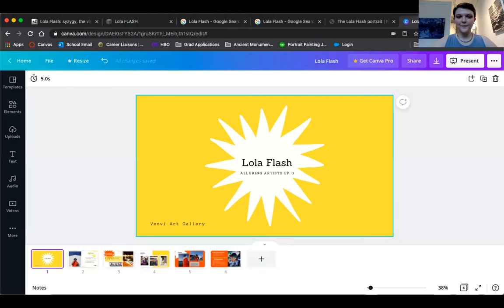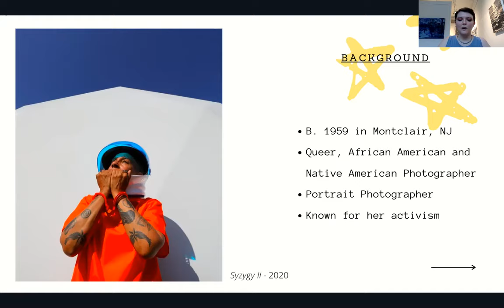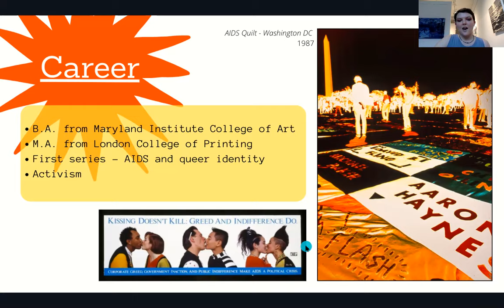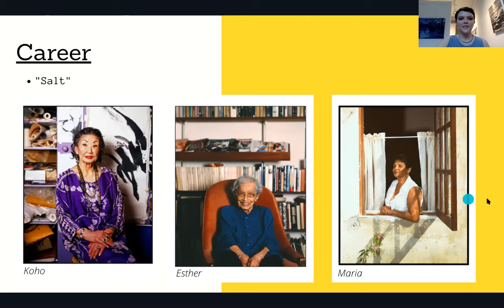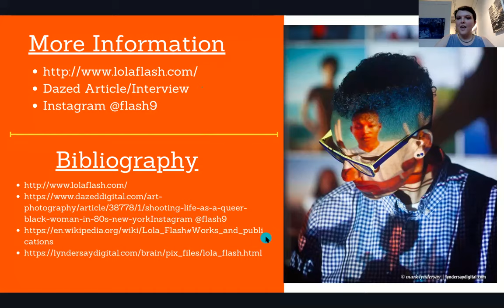Alluring Artist Ep. 3 - Lola Flash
Venvi Art Gallery presents the Alluring Artists series where we introduce you to remarkable artists throughout time. Please enjoy.

Venvi Art Gallery is Florida based art gallery representing contemporary artist.  to purchase original artworks.